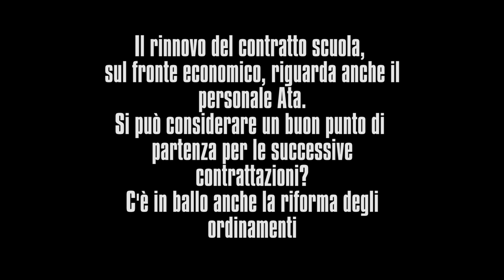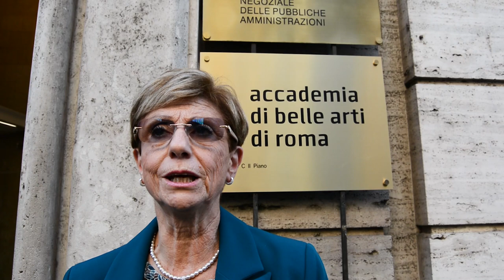Rinnovo, Serafini: "Con accordo andiamo incontro alle esigenze dei lavoratori"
Intervista alla segretaria generale, Elvira Serafini, in concomitanza con la firma dell'accordo economico sul rinnovo del contratto scuola 2019-21.